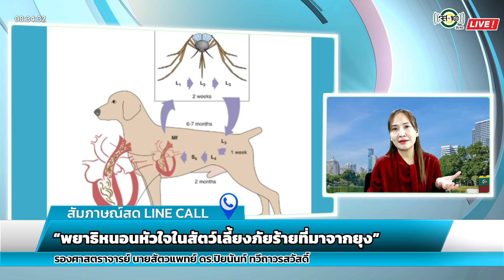สัตวแพทย์อาสาจส. 100 : พยาธิหนอนหัวใจในสัตว์เลี้ยงภัยร้ายที่มาจากยุง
สัตวแพทย์อาสาจส.100
ตอน : พยาธิหนอนหัวใจในสัตว์เลี้ยงภัยร้ายที่มาจากยุง
สัมภาษณ์ รองศาสตราจารย์ นายสัตวแพทย์ ดร. ปิยนันท์ ทวีถาวรสวัสดิ์ หัวหน้าหน่วยปรสิตวิทยา ภาควิชาพยาธิวิทยา คณะสัตวแพทยศาสตร์ จุฬาลงกรณ์มหาวิทยาลัย